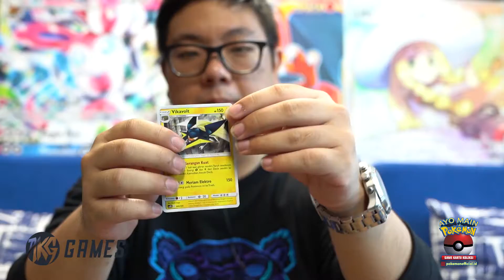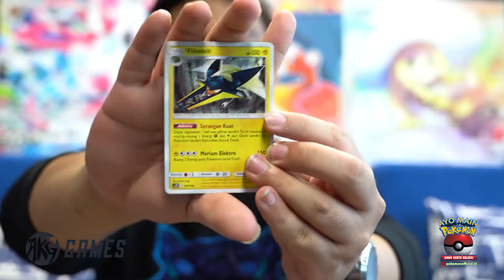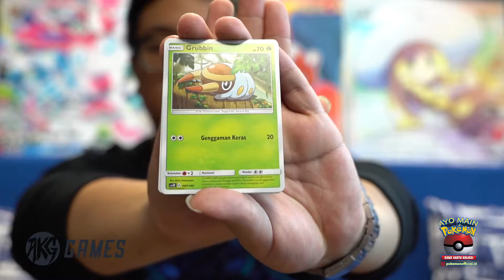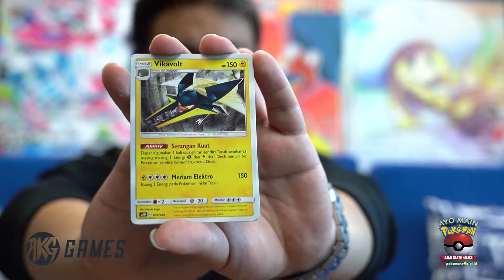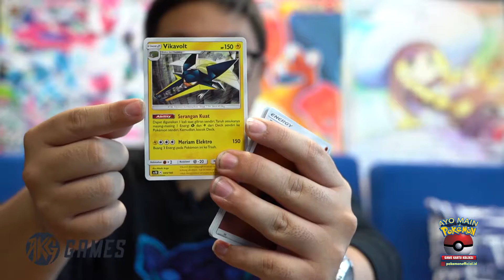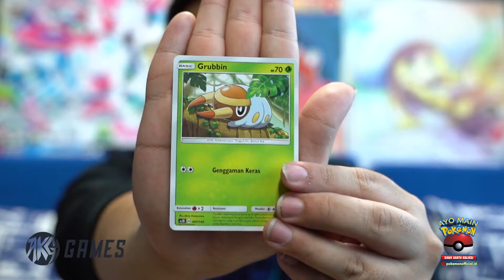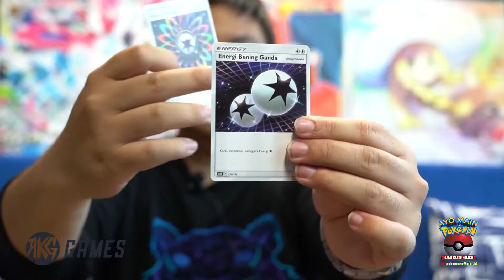Mengenal Jenis Kartu Pokémon TCG Bareng AKG Games!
Hi Trainers!

Buat kamu yang tertarik main Pokémon Game Kartu Koleksi atau Pokémon TCG namun bingung mau mulai dari mana, gabung yuk bareng Denny!
Di video ini, Denny akan menjelaskan jenis-jenis kartu berbeda yang digunakan untuk main Pokemon TCG.
Wah kira-kira ada kartu Pokemon jenis apa saja ya?